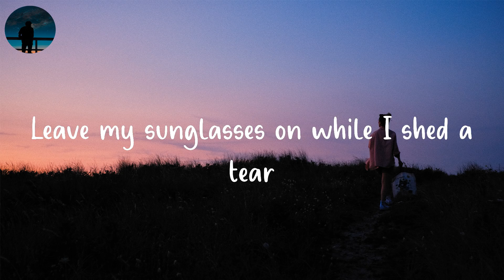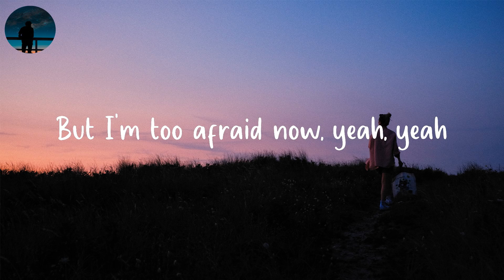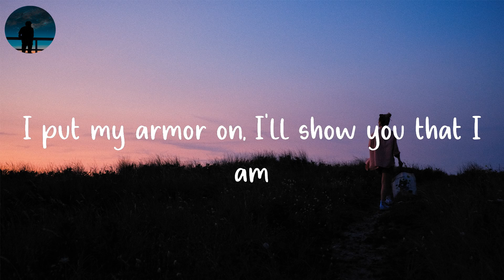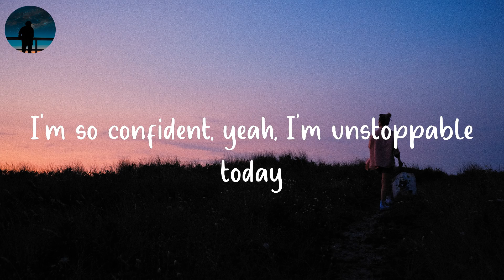Sia - Unstoppable (Lyrics)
⭐️Lyrics Unstoppable:
I'm unstoppable
I'm a Porsche with no brakes
I'm invincible